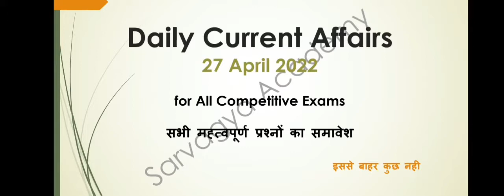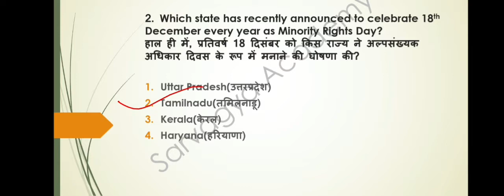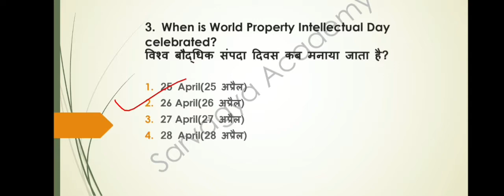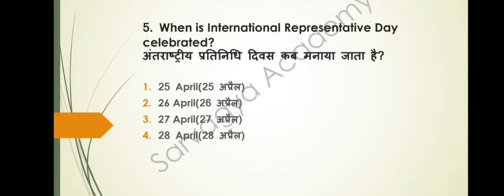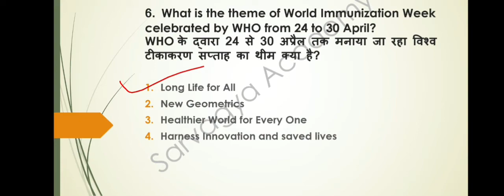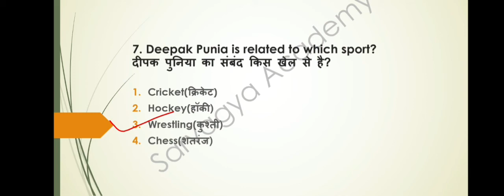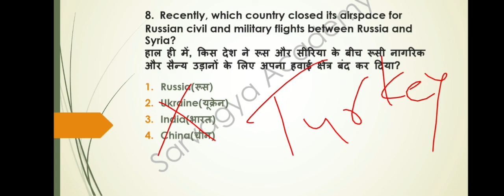𝟐𝟕 𝐀𝐩𝐫𝐢𝐥 𝟐𝟎𝟐𝟐||𝐃𝐚𝐢𝐥𝐲 𝐂𝐮𝐫𝐫𝐞𝐧𝐭 𝐀𝐟𝐟𝐚𝐢𝐫𝐬||𝐍𝐓𝐏𝐂||𝐒𝐒𝐂||𝐂𝐆𝐋||𝐂𝐇𝐒𝐋||𝐌𝐓𝐒||𝐆𝐑𝐎𝐔𝐏 𝐃||𝐀𝐋𝐋 𝐂𝐎𝐌𝐏𝐄𝐓𝐈𝐓𝐈𝐕𝐄 𝐄𝐗𝐀𝐌𝐒